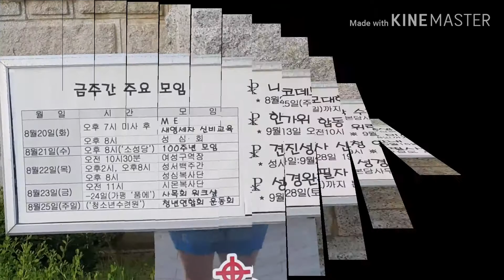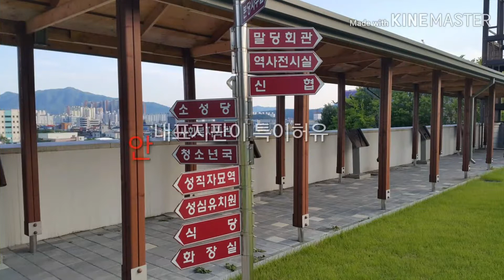춘천 죽림동 성당을 가다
오랜 역사의 춘천 죽림동 성당을 소개합니다